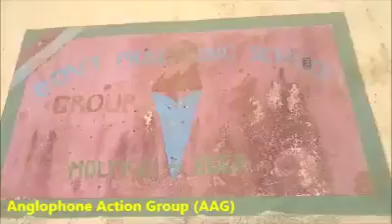Anglophone Action Group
Special report on ghost town operations in Buea and Limbe